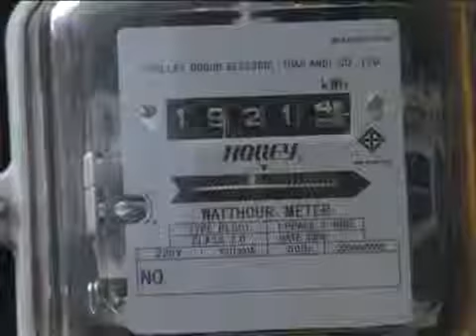ប្រមុខរាជរដ្ឋាភិបាលកម្ពុជាជំរុញឲ្យអាជ្ញាធរពាក់ព័ន្ធបន្តការងារតភ្ជាប់បណ្តាញអគ្គិសនីតម្លៃ ៦១០រៀល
ប្រមុខរាជរដ្ឋាភិបាលកម្ពុជាជំរុញឲ្យអាជ្ញាធរពាក់ព័ន្ធបន្តការងារតភ្ជាប់បណ្តាញអគ្គិសនីតម្លៃ ៦១០រៀល  ដល់អ្នកជួលផ្ទះ ឬបន្ទប់